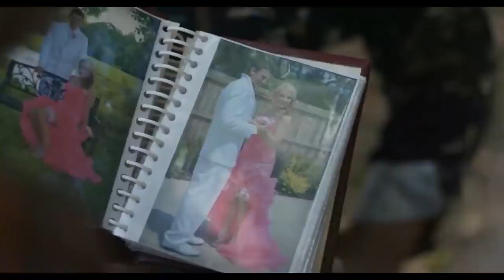Back Roads 2018 Hollywood Movie Explained In Hindi | CreatorVerse Hindi Movie Explained